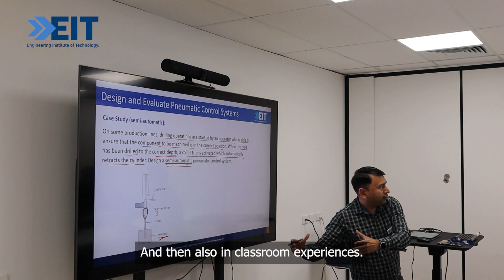EIT Student Interview: Cameron Beisley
Cameron Beisley, born in Australia, is currently studying a Bachelor of Science (Industrial Automation) on-campus in Perth. After searching extensively for automation courses online and finding limited options, he discovered EIT as one of the few available choices.

Learn more about his journey.

00:00 Introduction
00:12 How did you find out about EIT ?
00:30 What stage of your Bachelors course are you?
00:35 What makes EIT unique to you?
00:55 What is the learning environment like at EIT?
01:27 Does EIT encourage participation in extra curriculum activities?